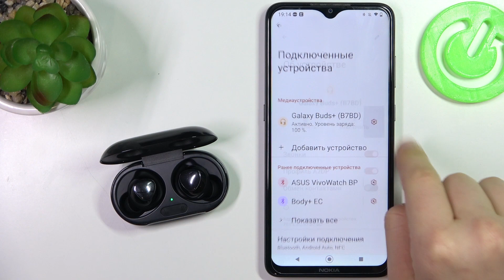Samsung Galaxy Buds Plus | Как поменять сетевое имя наушников Samsung Galaxy Buds Plus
Сеголня мы покажем, как изменить название наушников Samsung Galaxy Buds Plus в сети. Если вы хотие перименовать в сети свои наушники Samsung Galaxy Buds Plus, то это видео для вас. Посмотрев это видео, вы легко сможете изменить сетевое название наушников Samsung Galaxy Buds Plus.

Как изменить сетевое название Samsung Galaxy Buds Plus? Как поменять название наушников Samsung Galaxy Buds Plus в сети? Как переименовать в сети наушники Samsung Galaxy Buds Plus?